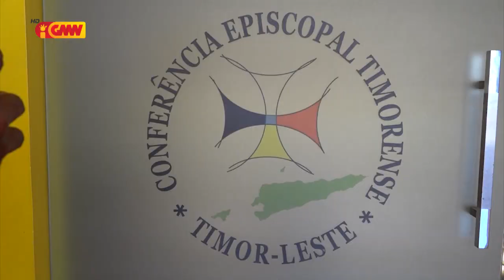Komité 12 Novembru fó apoiu solidariedade ba Dom Carlos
Komité 12 Novembru fó apoiu solidariedade ba bispo Dom Carlos Filipe Ximenes Belo, SDB ne’ebé hetan akuzasaun halo violasaun seksual kontra minoridade.

Komité 12 Novembru apela ba Públiku timor-oan sira atu labele públika tutan notisia, media Online De Groene Amsterdammer husi Olanda, kona-ba abuzu seksual hasoru minoridade, ne’ebé deskonfia komete husi Eis Bispo Díli, no Laureadu Novel da Paz, Dom Carlos Filipe Ximenes Belo.